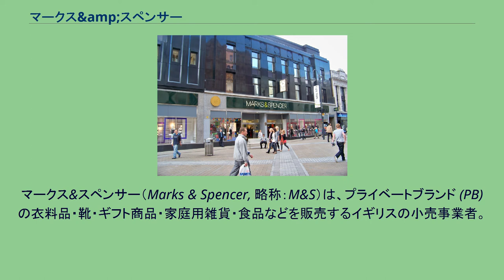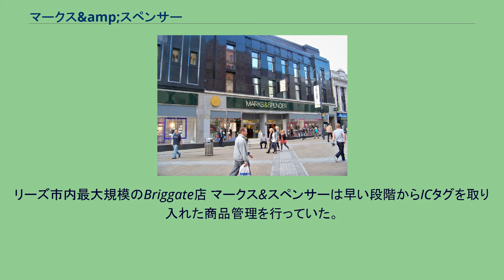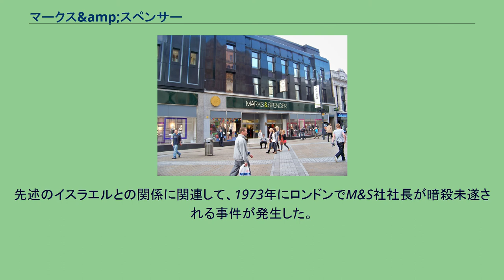マークス&amp;スペンサー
マークス&スペンサー（Marks & Spencer, 略称：M&S）は、プライベートブランド (PB) の衣料品・靴・ギフト商品・家庭用雑貨・食品などを販売するイギリスの小売事業者。
イギリス国内に300店以上を展開するほか、約30か国にフランチャイズ店を持つ。
従業員数は英国内で約6万3000人、国外を合わせると約8万人に上る。
グループ全体の売上高は80億ポンド（約1.5兆円）を超える。
ロシア帝国のユダヤ人迫害から逃れるためイギリスへ移民してきたポーランド系ユダヤ人露天商マイケル・マークスと、イギリス人のトマス・スペンサーの2人が1894年にリーズで開業した。
1905年にスペンサーが、1907年にはマイケル・マークスが相次いで死去したが、マイケルの長男初代マークス男爵サイモン・マークスが事業を継承し、義兄弟シーフ男爵イスラエル・シーフと共同して巨大チェーンストアに成長させた。
1926年には株式会社となり、1930年、本店をロンドン・マーブルアーチに開いた。
1964年にサイモン・マークスが死去後、マークス家の親族シーフ家が経営を見たが、1983年にレイナー男爵デリック・レイナーが社長となってから同族経営は終わった。
1999年、オンラインショッピングができる“マークス&スペンサーウェブサイト”を開設。
リーズ市内最大規模のBriggate店 マークス&スペンサーは早い段階からICタグを取り入れた商品管理を行っていた。
下げ札式の電子タグを利用し、商品が売れたらその場でタグをちぎり取る。
このICタグを利用することによって今どういう品物が売れているのかを豊富なバリエーションの中から把握できる。
2005年頃から始まり、今では全店舗にシステムが取り入れられている。
このシステムは富士通のものである。
イスラエル（シオニズム）支援企業のひとつであるとしてパレスチナを支援するムスリムや国内外の左翼グループなどから批判されており、店舗に「アパルトヘイトを支援するな」などと落書きされる事件も起きている。
マークス&スペンサー側は公式なコメントとして「我々は特定の政党や国を支援したり、献金を受けたりすることはない」としている。
先述のイスラエルとの関係に関連して、1973年にロンドンでM&S社社長が暗殺未遂される事件が発生した。
これには共産主義思想を持つ国際テロリストであるカルロス・ザ・ジャッカルが関与していた。
^ CMの一例